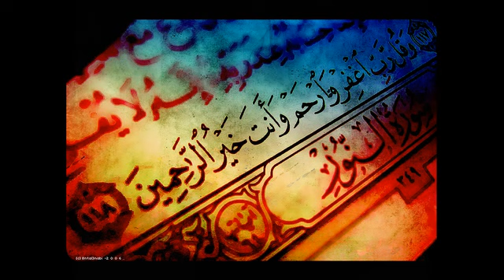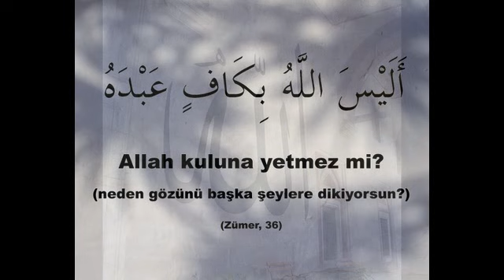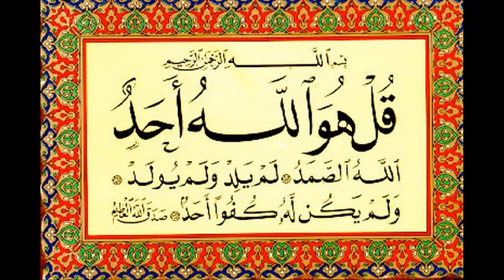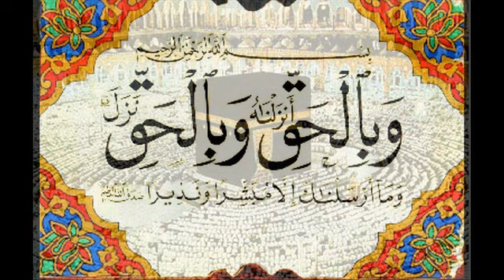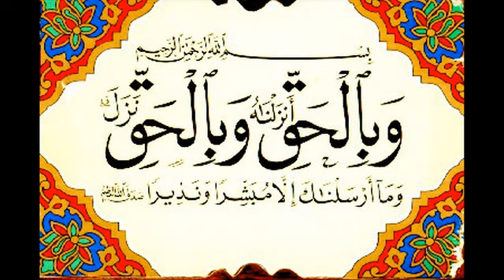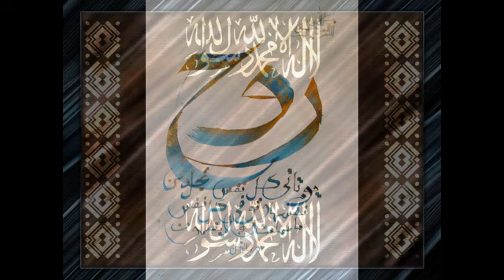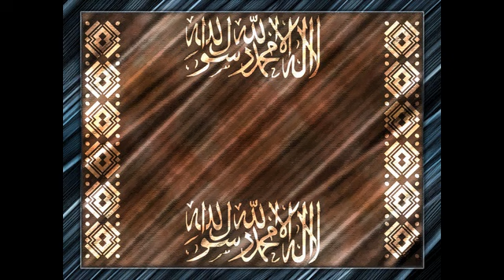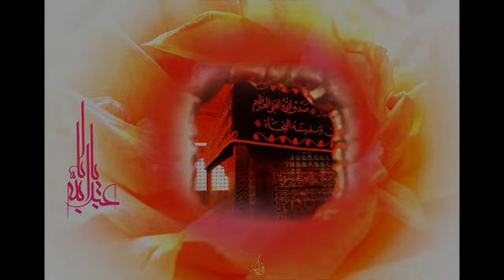Leyl Suresi 2-19.04.13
Tefsir  Dersleri-Leyl suresi 2